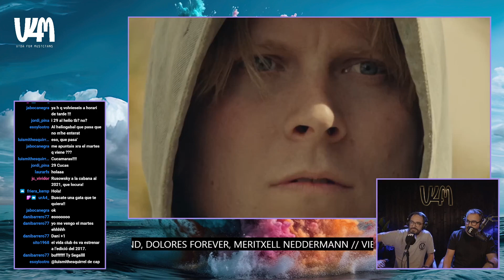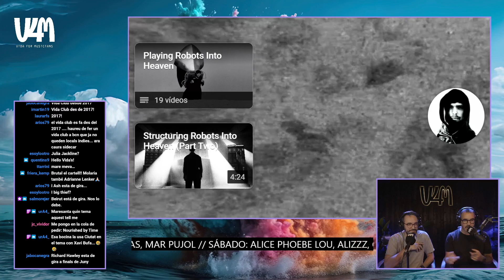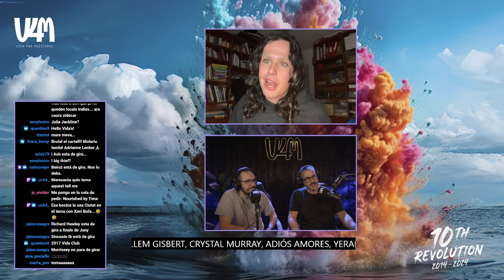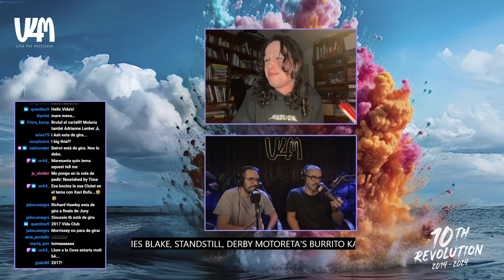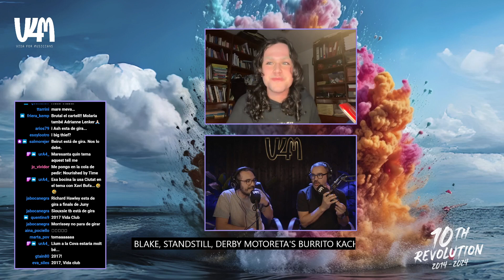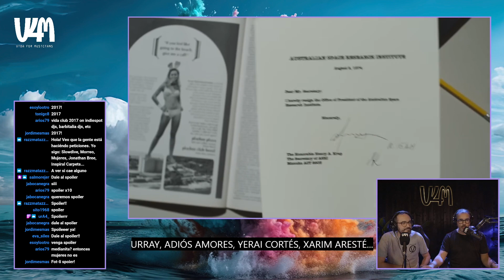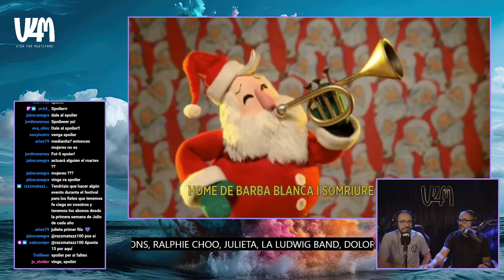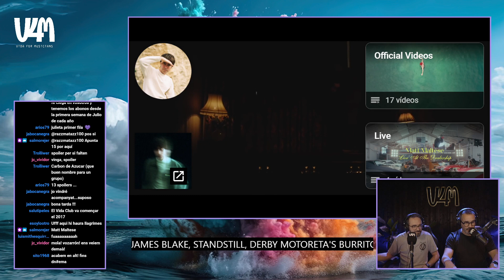V4M✨HABLAMOS CON @llumllumllumllumllum & many more 💥✨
Financiado por la Unión Europea – NextGeneration EU, el Gobierno de España – Ministerio de Cultura – Instituto Nacional de las Artes Escénicas y de la Música (INAEM), y el Plan de Recuperación , Transformación y Resiliencia